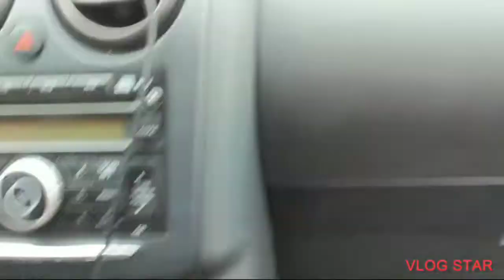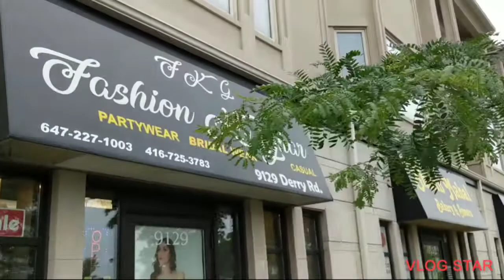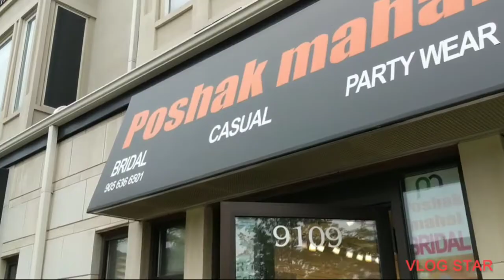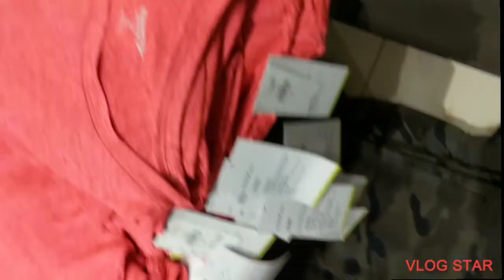Eid shopping/Premier/Outlet Mall Canada